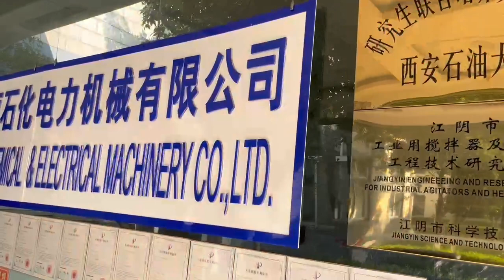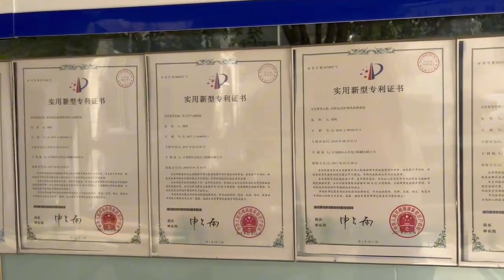Take you to visit the factory of Keheng Mixer (1)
Take you to visit the factory of Keheng Mixer (1)agitator